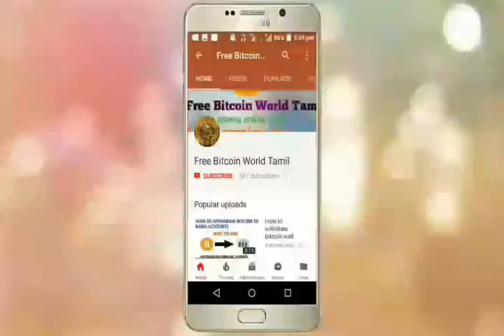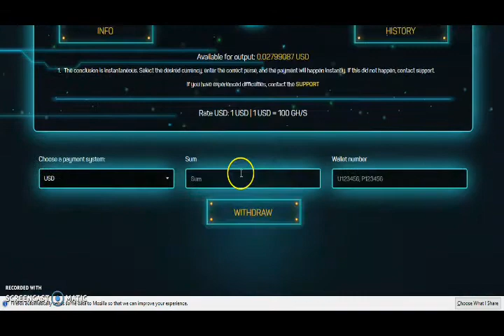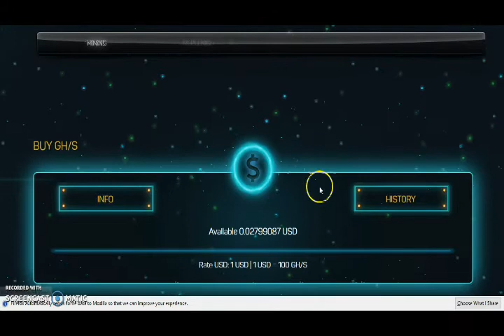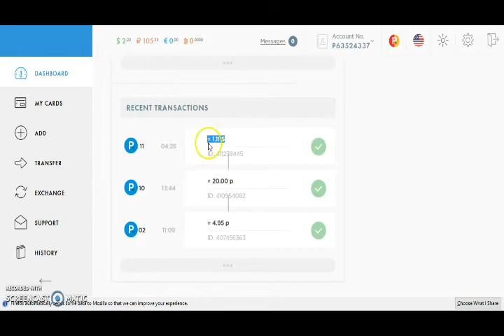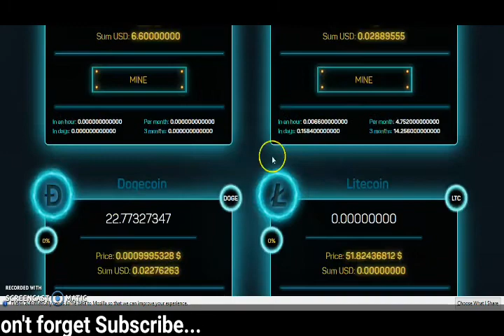Earn 10$-50$ Daily without investment Enwy.io|withdraw Proof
Hi friends welcome my channel

Today show u new Mining Site Withdraw Proof Earn Daily 10$-50$ without investment